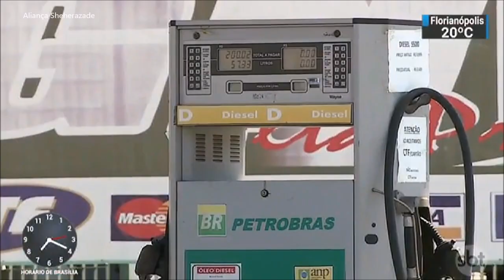SBT Brasil - 31 de Agosto de 2018 - Melhores Momentos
Confira os melhores momentos do SBT Brasil desta sexta-feira, 31 de Agosto de 2018, com Carlos Nascimento e Rachel Sheherazade.